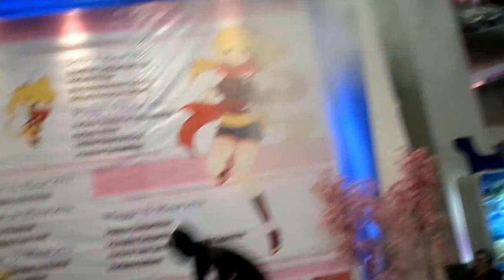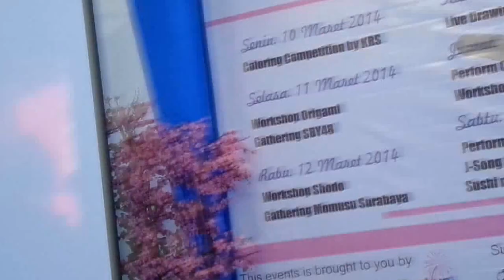Imouto Japan Festival 2014 - Gilgamesh Cosplay